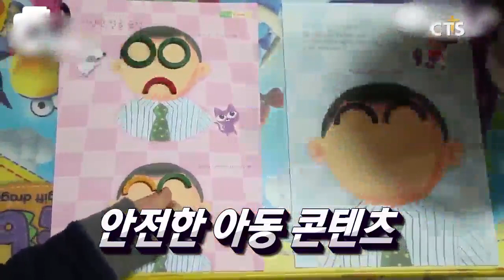CTS뉴스(헤드라인) 180405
- 미세먼지 예방 교회도 돕자
- 시각장애인의 점자교육 돕는다!
- 안전한 아동 콘텐츠
- 총신대 학내분규, 끝은 어디?